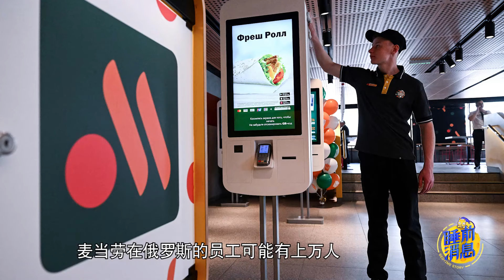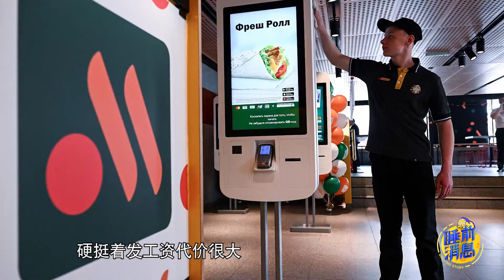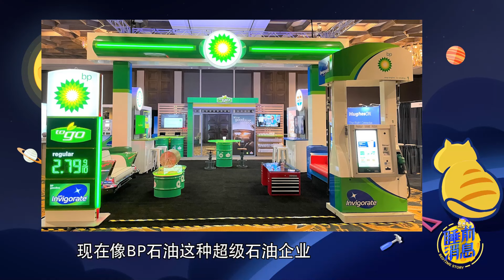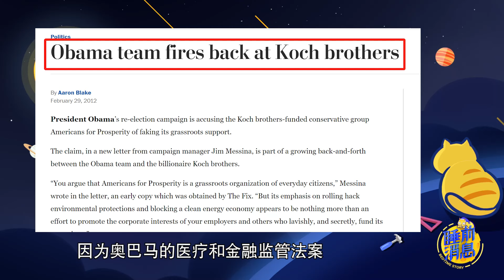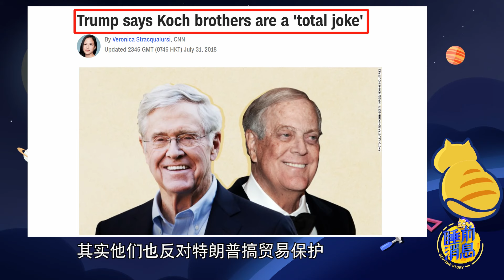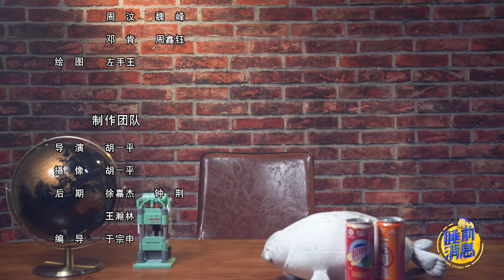【睡前消息465】留守俄罗斯，科赫家族总赚“逆流”钱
制裁之下，几乎所有欧美企业都退出俄国，只有科赫工业高调宣布“留守”。100年前，科赫家族的上一代也曾经逆流而动，帮助苏联引入美国炼油技术，赚到了起家的资本。一个多世纪的家族传统说明，科赫集团是一个有点“另类”的美国资本主义组织。